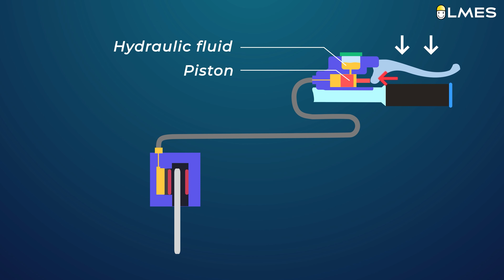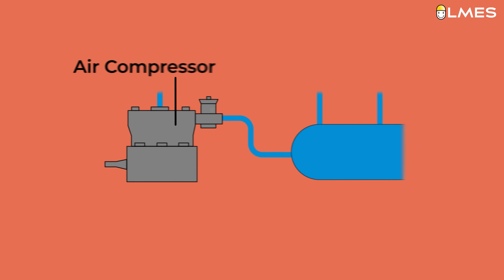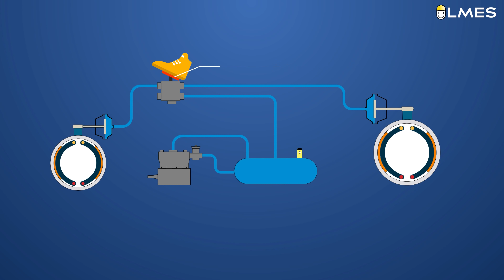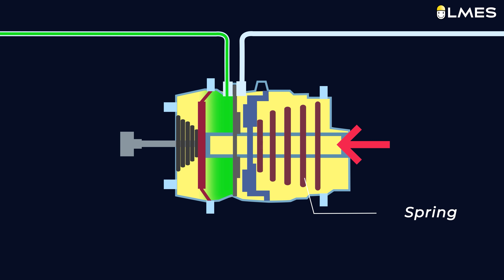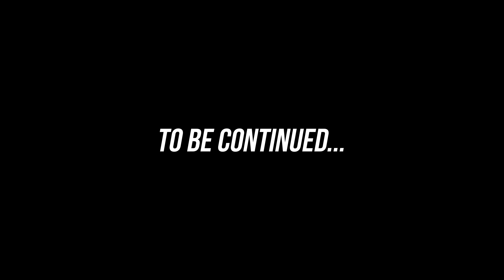Bus-அ நிறுத்தும்போது ஏன் "Tssss"னு சத்தம் கேட்குது? | Unnoticed 2.0 | Ep #21 | Tamil | LMES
Click the link below to register for our DIY Science Workshop
Only for kids from class 1 to class 8